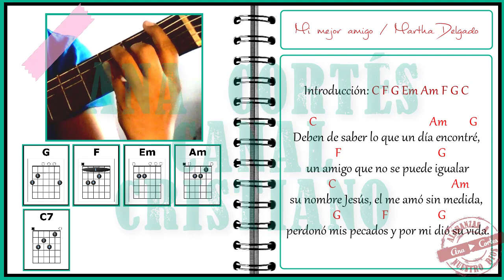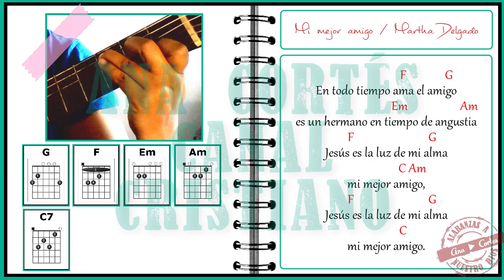Mi mejor amigo Martha Delgado ♥️ 𝑳𝒆𝒕𝒓𝒂 𝒚 𝒂𝒄𝒐𝒓𝒅𝒆𝒔 ♩ ♫ ♬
𝐓𝐢𝐭𝐮𝐥𝐨: Mi mejor amigo letra y acordes ✏️
𝐀𝐮𝐭𝐨𝐫: Martha Delgado ✏️

Deben de saber lo que un día encontré,
un amigo que no se puede igualar,
su nombre Jesús, el me amó sin medida,
perdonó mis pecados y por mi dio su vida.

amigo sincero y fiel,
siempre va conmigo, el nunca está ocupado,
si me siento solo me da apoyo y abrigo.

coro
Porque amigo es el que llora contigo,
mi amigo siempre esta conmigo,
mi amigo me da apoyo y abrigo,
se llama Jesucristo.

En todo tiempo ama el amigo
es un hermano en tiempo de angustia
Jesús es la luz de mi alma
mi mejor amigo.

Lα cσpiα dε εstε vidεσ,
sεяα dεnunciαdα.